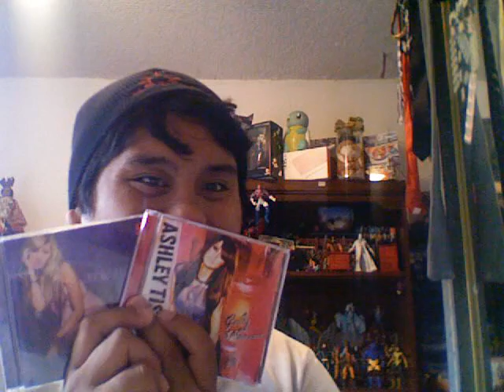Blog Time March 2011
This is my 4th time uploading the vid. I had to use a different video extension so the quality may be lower than i wanted it to be. hopefully it still looks good. but at least i dont feel red-er